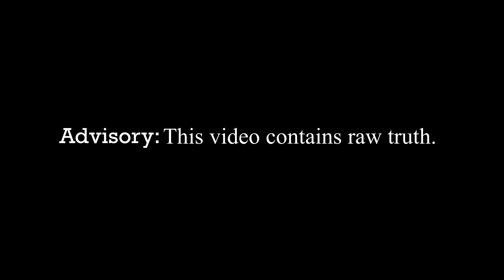CHRISTIANITY HAS OUR PEOPLE DRUNK WITH THE WINE OF BABYLON